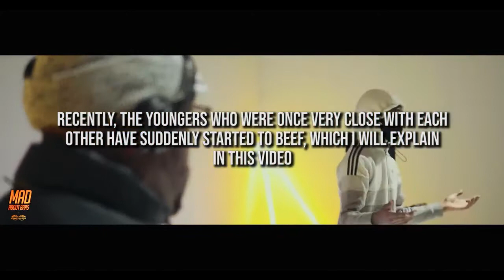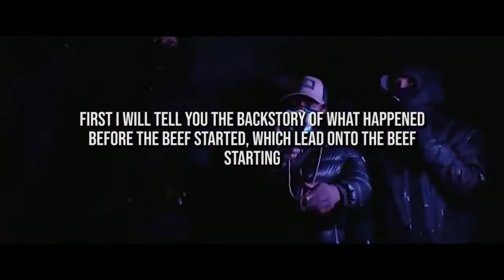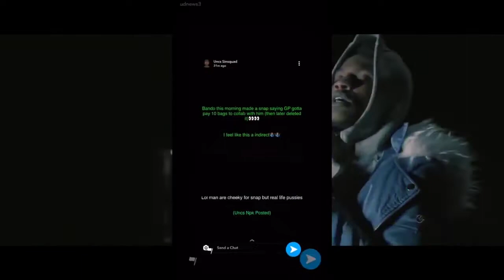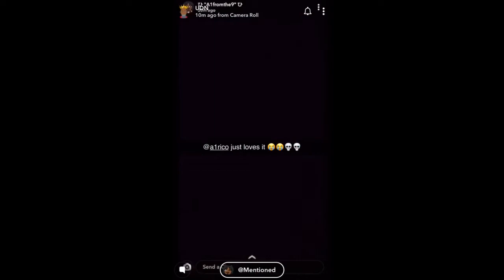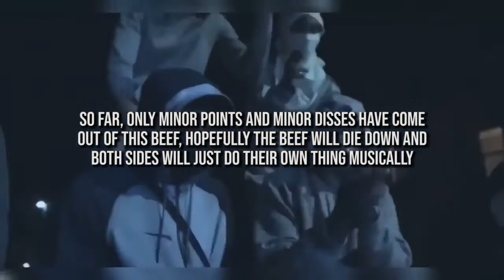The Truth About OFB VS NPK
3UP THE MANDEM

PART 2 ?